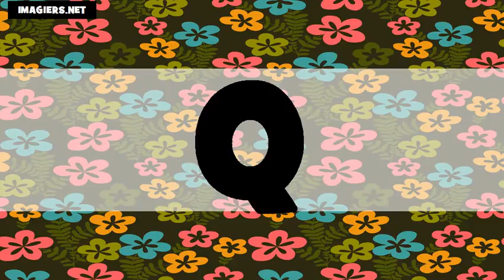Aprenda francês = o alfabeto US+FR